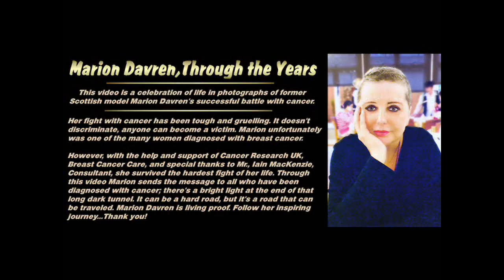Marion Davren...Through the Years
This video is a celebration of life in photographs of former Scottish model Marion Davren's successful battle with cancer.  Her fight with cancer has been tough and gruelling. It doesn't  discriminate, anyone can become a victim. Marion unfortunately was one of the many women diagnosed with breast cancer.

However, with the help and support of Cancer Research UK,  Breast Cancer Care, and special thanks to Mr., Iain MacKenzie, Consultant, she survived the hardest fight of her life. Through this video Marion sends the message to all who have been diagnosed with cancer; there's a bright light at the end of that long dark tunnel. It can be a hard road, but it's a road that can be traveled. Marion Davren is living proof. Follow her inspiring journey...Thank you!

To donate to Cancer Research UK please visit Marion's "Just Giving" page. Thank you.